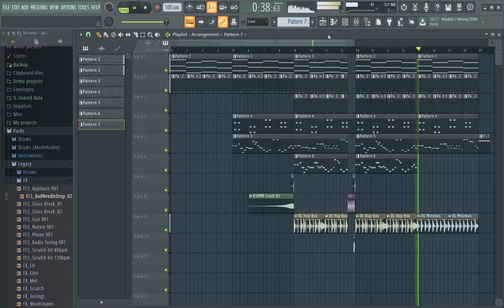Back in FL Studio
WeChat ID: IMBuddyCols